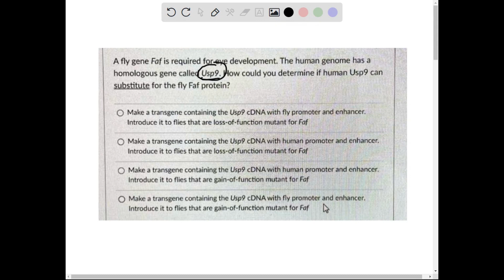A fly gene Faf is required for eye development: The human genome has a homologous gene called Usp9.…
A fly gene Faf is required for eye development: The human genome has a homologous gene called Usp9. How could you determine if human Usp9 can substitute for the fly Faf protein? Make a transgene containing the Usp9 cDNA with fly promoter and enhancer: Introduce it to flies that are loss-of-function mutants for Faf. Make a transgene containing the Usp9 cDNA with human promoter and enhancer: Introduce it to flies that are loss-of-function mutants for Faf. Make a transgene containing the Usp9 cDNA with human promoter and enhancer: Introduce it to flies that are gain-of-function mutants for Faf.